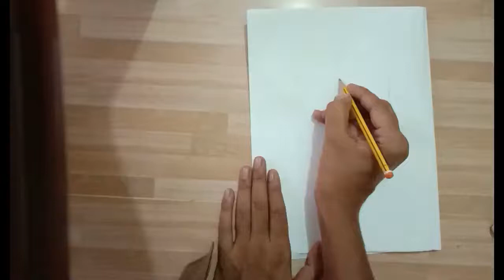How to draw mango step by step ll Mahananda Gain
How to draw mango step by step
How to Draw a Mango for Kids